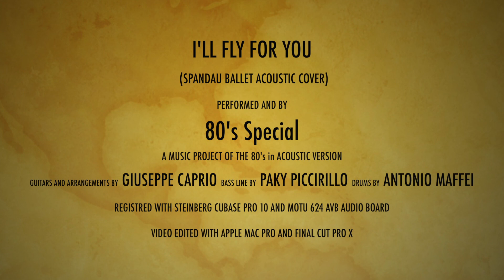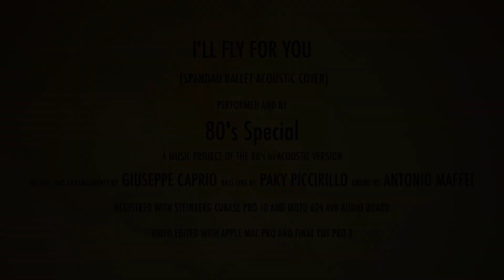80s Special - I'll fly for you (Spandau Ballet acoustic cover)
Spandau Ballet acoustic cover performed by 80s Special. A music project of the 80s in acoustic version. Guitars and arrangements by Giuseppe Caprio, bass line by Paky Piccirillo, drums by Antonio Maffei.